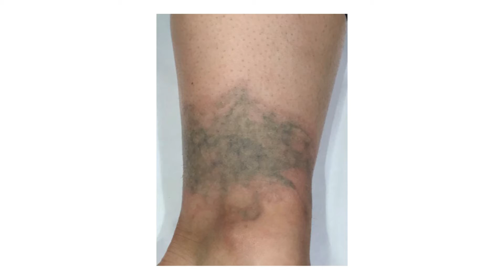Necesitas QUITARTE LOS TATUAJES? Llama al * Dra. Roya Dardashti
DR. ROYA DARDASHTI

Dr. Roya Dardashti, M.D. owner of Diamond Surgical institute is a female cosmetic surgeon who is experienced in many areas of cosmetic procedures such as liposuction, botox treatment, breast augmentation, chin and cheek implantation, Abdominoplasty, and Rhinoplasty, among other procedures.

Dr. Dardashti has dedicated herself to excellence in plastic surgery and realizes that a complete understanding of your unique needs will aid in providing you the most successful surgical outcome. She spends a great deal of time in personal consultation with you in order to best determine how she can aid you towards your goal of an improved sense of your body. Dr. Dardashti uses only state-of-the-art technology and techniques to give you the best results. She and her staff are courteous, welcoming and gracious, and patients are treated to a wonderful experience from the first telephone call (or email). Dr. Dardashti also has a spa-like setting in which her team provides medical-grade skin care in a soothing setting to help patients relax  and forgo their worries for a while.